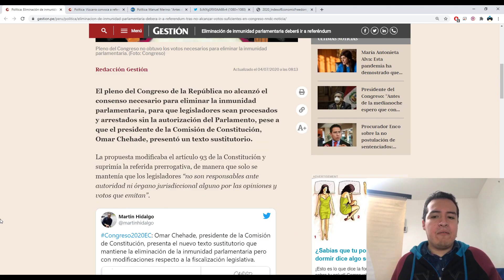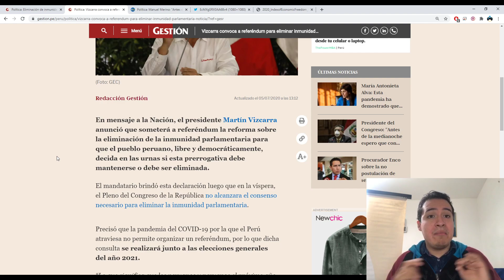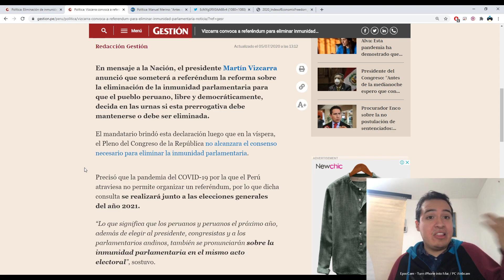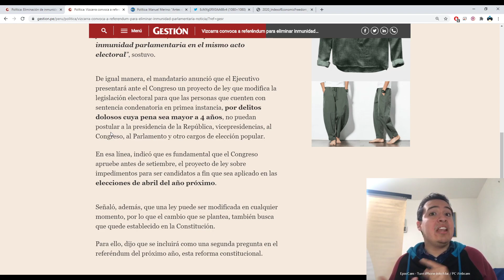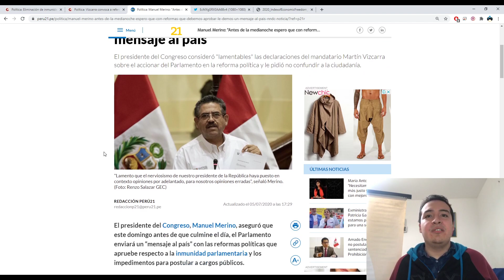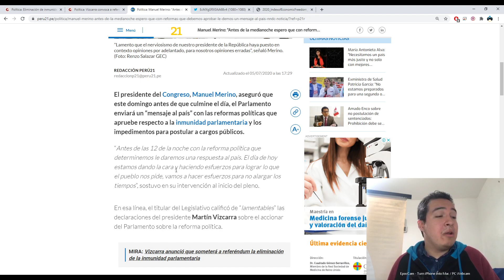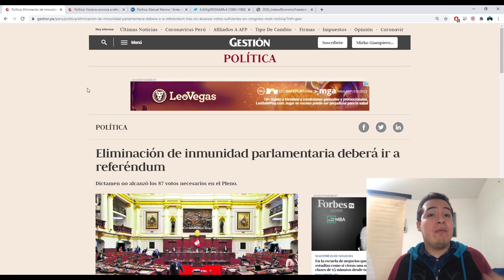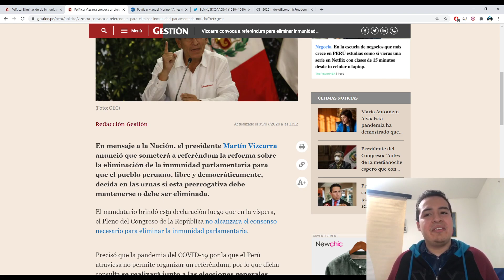Vizcarra convoca a referéndum para eliminar inmunidad parlamentaria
Si te interesa conocer las noticias de Perú a través del punto de visto Liberal Libertario te invito a que te suscritas, des like y esperemos los próximos vídeos que estaré subiendo a la plataforma, un saludo.